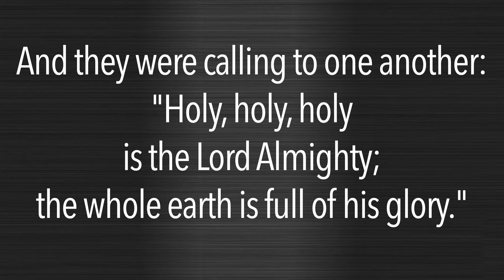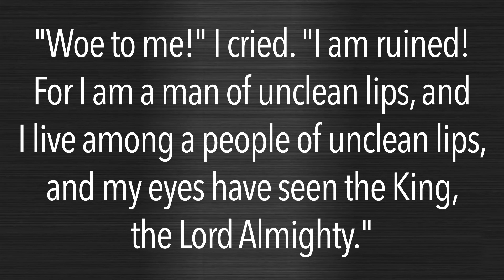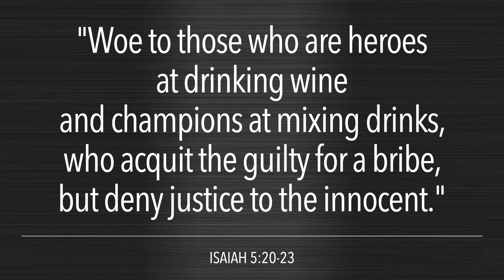SUNDAY 20 | A Time of Peace - Part 2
In this second video of "Words that Changed my Life," Cleison Mlanarczyki presents the first two visions of God give to the prophet Isaiah: The Holiness of God and the Sinfulness of Humanity. Based on Isaiah 6:1-5, Cleison shows us that the prophet was changed from a disillusioned and discouraged man into a fearless and determined prophet. Have you ever thought how wonderful it would be to have this same experience? Have you ever seen yourself involved in a transformational process that would lead you to a whole new different level of hope and joy? That happened to Isaiah 2,700 years ago. And it can surely happen to you today.